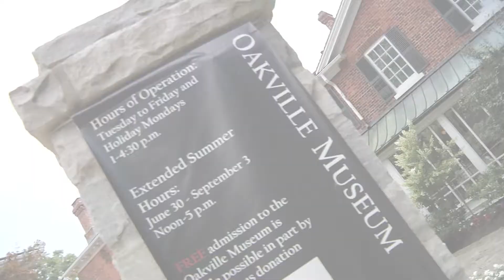Oakville Matters Ep 17: Affordable Housing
Topic: Affordable Housing. In this episode, Oakville Mayor Rob Burton hosts
the Director of Planning Services and Chief Planning Officialfor the Halton Region, Curt Benson, Gary Gregoris
of Mattamy Homes, and Peter DeRosa of RE/MAX Aboutowne Realty Corp